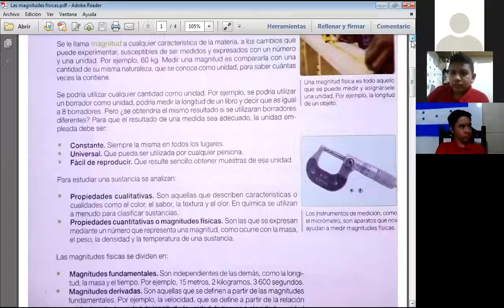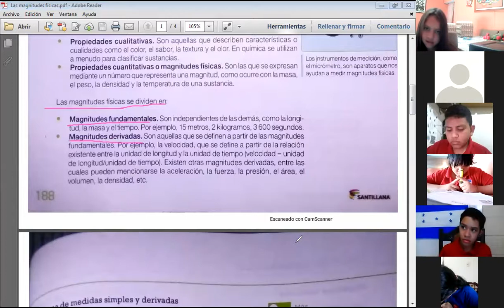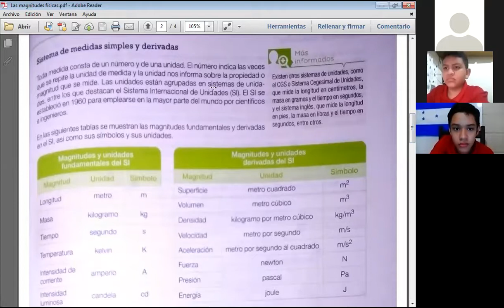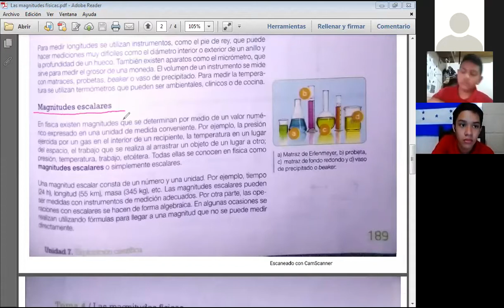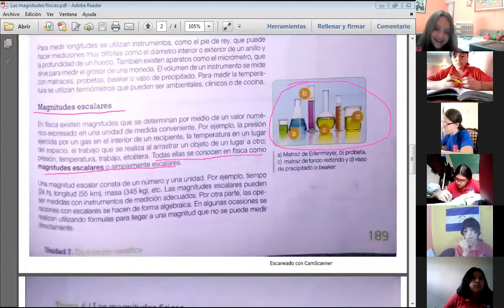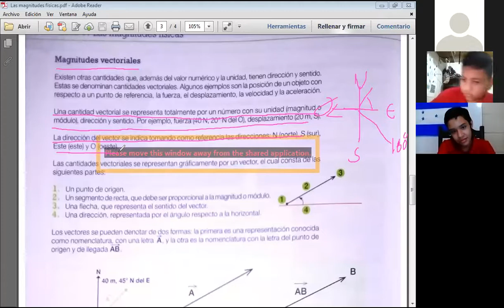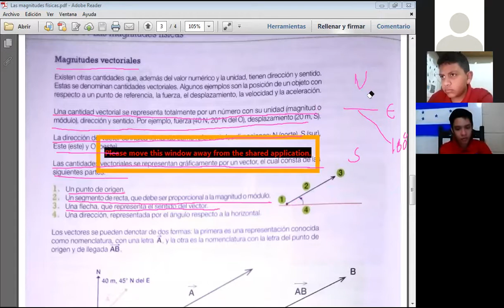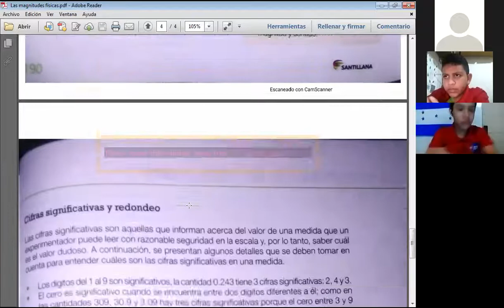CIENCIAS NATURALES LAS MAGNITUDES FISICAS SEPTIMO GRADO 20 09 2021